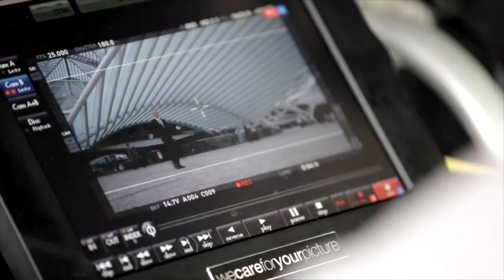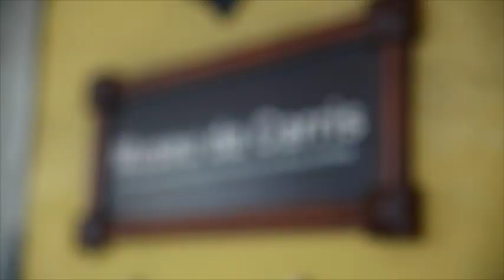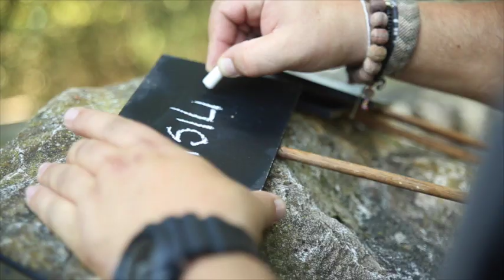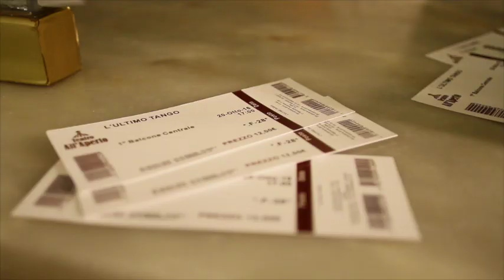Backstage spot Banca Mediolanum - dicembre 2015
La nuova campagna pubblicitaria, , vede protagonista Massimo Doris, Amministratore Delegato di Banca Mediolanum S.p.A., che presenta la nuova app di Banca Mediolanum: Mediolanum Wallet.
Solida, semplice, Mediolanum.